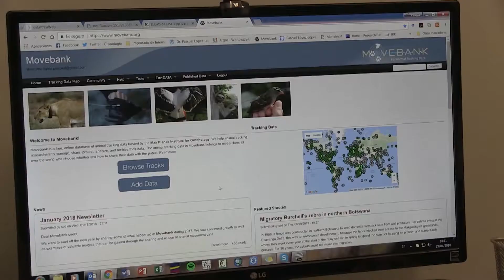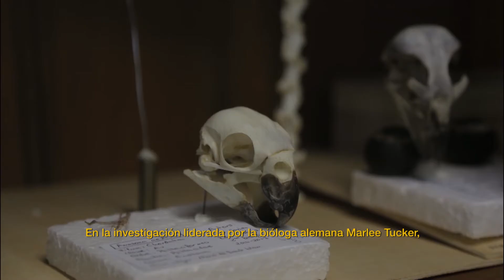Asentamientos humanos limitan el movimiento de especies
Asentamientos humanos limitan el movimiento de especies, así lo dice el estudio liderado por la investigadora Marlee A. Tucker, quien en colaboración con diversos Institutos, afirma que allí donde la ¨huella humana¨ es mayor los animales se desplazan menos.

Asentamientos humanos limitan el movimiento de especies /ESP. U. Valencia. Ciencia/NCC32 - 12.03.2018